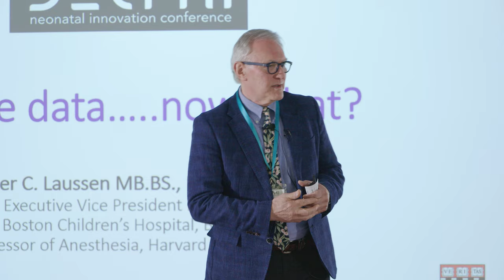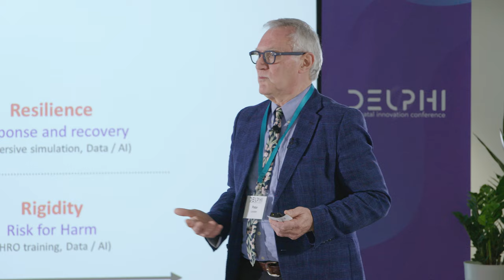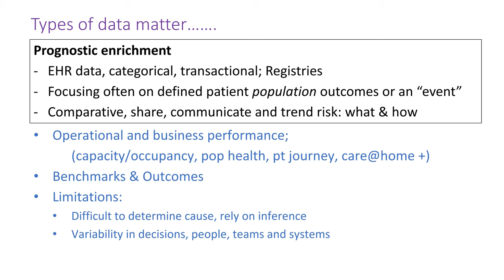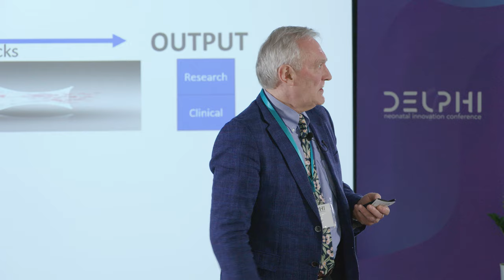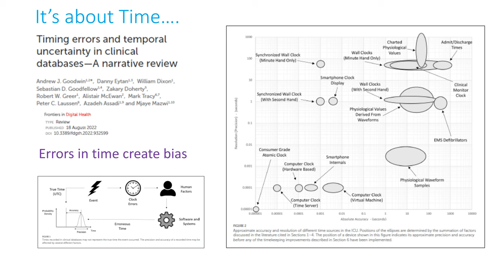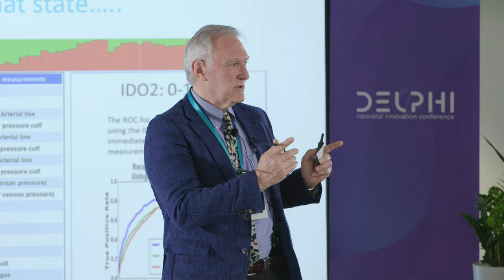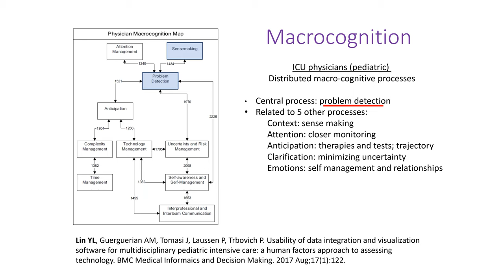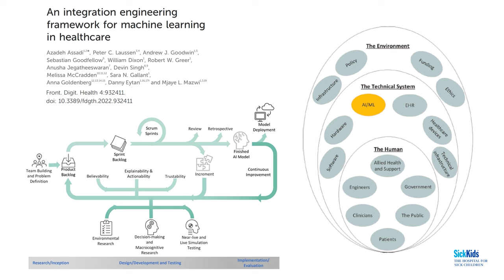Dr. Peter Laussen MBBS | Got Data… Now What? | Delphi 2023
Dr. Peter Laussen is the Executive Vice President of Health Affairs at Boston Children’s Hospital. Most of us know him as a pioneer in Pediatric Cardiac Intensive care who has trained leaders in pediatric cardiac intensive care both nationally and internationally.  Over the past decade, he has focused on systems and human engineering applied to critical care, and the use of high and low-frequency physiologic signals for predictive modeling in pediatric critical care. He is the founder of the Laussen Labs and is the lead developer of an innovative web-based data visualization platform called T3. Dr. Laussen is a co-founder in 2006 of the international “Risky Business” risk management, safety and quality conferences which brings together leaders in high-risk industries to discuss ways of improving the safety and quality of health care.

During his presentation at Delphi Neonatal Innovation Conference this year, Peter emphasized the significance of modifying systems to empower individuals and teams within those systems to reach their full potential. He highlighted the importance of providing them with adequate resources and data to facilitate their success.

Check out the incubator podcast for the latest in the field of neonatology and newborn medicine